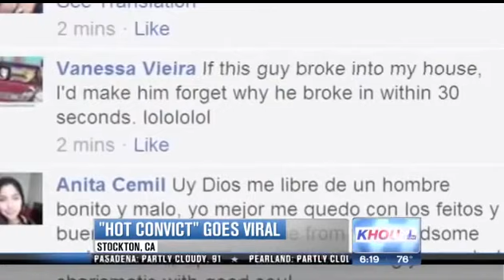Jeremy Meeks responds to his sexy viral mug shot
Bad news for fans of California prison stud Jeremy Meeks - he's married with a 3-year-old child, it has been revealed.

Meeks, whose 'dreamy' mugshot went viral last week, told local TV he had been informed about his newfound internet fame by his wife.

"I appreciate [the attention] but I just want you to know this is not me, I'm not some kingpin," he told News10, a California news network.

A photo of Meeks with his mother, Katherine Angier, was also posted to the online fundraising page.
A photo of Meeks with his mother, Katherine Angier, was also posted to the online fundraising page. Photo: Facebook
Meeks' chiselled jaw and light blue eyes caught the world's attention when his mugshot was posted online by the Stockton Police Department. Since then it has appeared in a number of photoshopped memes, including ads for Calvin Klein and Givenchy. Several fan communities have popped up on Facebook, the largest of which has more than 126,000 'likes'.

Advertisement
The 30-year-old reportedly spent nine years in prison for 'grand theft' and has previously been involved in violent criminal gangs including the Northside Gangster Crips. He has been charged with illegal possession of firearms and ammunition, carrying a loaded weapon in public and street gang activity.

Police stopped Meeks as he was driving a car with two passengers away from a house that was due to be searched as part of an FBI anti-gang operation.

The 'hot mugshot' that started it all: Jeremy Meeks.
The 'hot mugshot' that started it all: Jeremy Meeks. Photo: Stockton Police Department
"A search of the passenger compartment yielded a 9mm round of ammunition and a small amount of what is believed to be marijuana," police said.

"A search of the trunk located an unregistered and loaded Springfield Armory .45 caliber XD(M) semi-automatic handgun along with two extended magazines for the firearm."

Mother Katherine Angier is now asking for money online to support her son, having so far raised $2680 from a goal of $25,000.

"Please help. My son was taken into custody on his way to work," she wrote. "He is a working man with a son. He is being stereotyped due to old tattoos...please help him to get a fair trial or else he'll be railroaded."

While no doubt many women and men would be interested in bailing Meeks out, at $900,000 it won't come cheaply.

Meeks' wife is furious and upset, according to Simone Johnson, a friend quoted by CBS local news. His brother, Bryan Varela, said Meeks is "a man who learns from his mistakes". Sydney hostage crisis: Dozens of people held hostage in Lindt Cafe at Martin Place